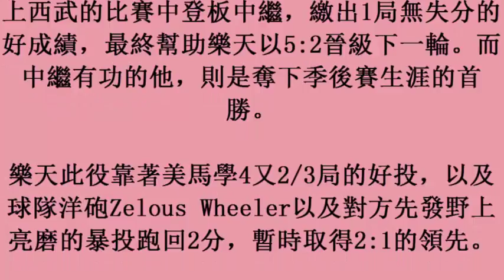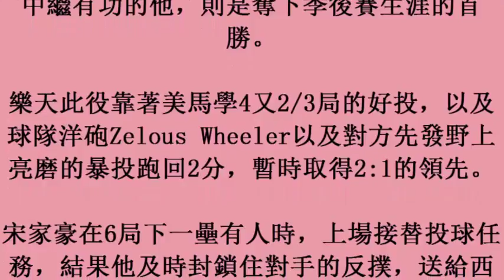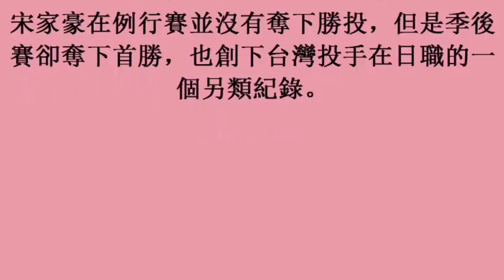17october2017 日職／台將史上第四人宋家豪首勝 樂天闖進第二輪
日職／台將史上第四人宋家豪首勝　樂天闖進第二輪